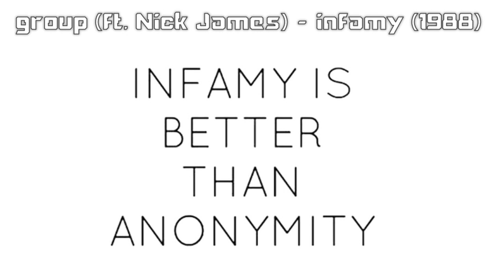group (ft. Nick James) - Infamy (1988)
Music copyright Ed Straker, 1988.
Lyrics & vocals copyright Nick James, 2024.

Ensoniq SQ-80 synthesiser recorded onto cassette tape at group hq in 1988.

Lyrics.
INFAMY

Infamy, what is it about
We seek infamy
In times of need there's nothing we crave more than infamy
In sympathy with human nature's true proclivity
It's clear to see Darwinism leads to infamy

Infamy, they've all got it
infamy
infamy

All interaction makes believe a public show
Smoke-signal virtues display in a shop window

Infamy doesn't equal notoriety
Brighter screens only amplify the flaws they'll see
Filtering your motives thru technology
sustaining our lives and our vitality

Infamy, the only currency that makes you feel
So wealthy, the devil could've cut the deal
Prosperity, all roads lead to infamy
Be sure you wield
That double-edged blade cautiously

infamy
infamy

it's better to go down in infamy
Than never go down atall

Please visit Nick James' YouTube channel.